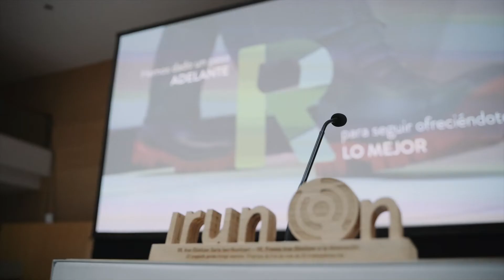2022 Irun Ekintzan | Entrega de premios | Sarien banaketa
Entrega de premios | Sarien banaketa